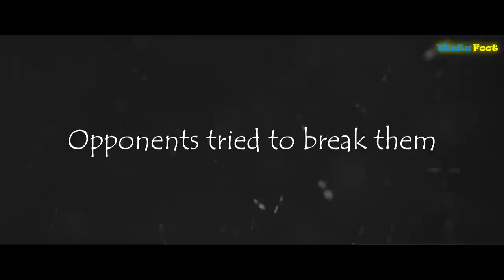FC Dnipro Dn. • UEFA Europa League • Road to Warsaw • 2014/2015 • HD (Днепрживи)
Again a long break between releases. We try as best we can. Today, a video about the difficult way of the Dnipro Dnipropetrovsk to the final of the Europa League.

Song: Vivien Chebbah - Never Surrender